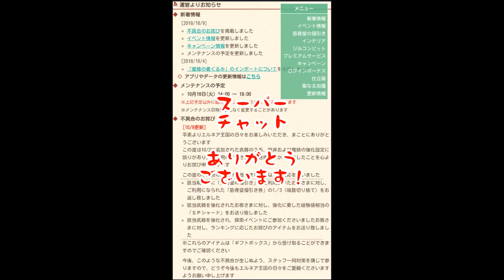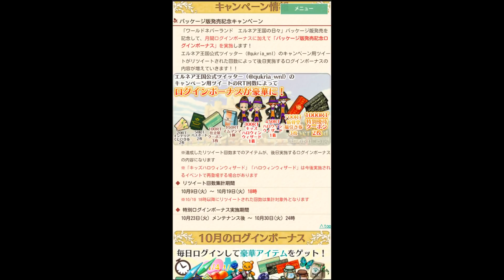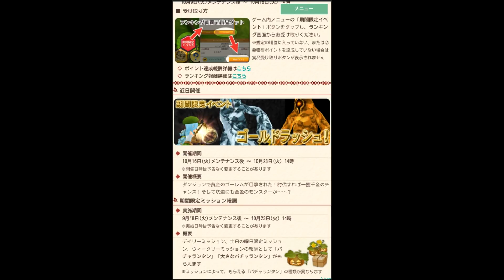不具合のお話が該当者だった件&姉弟対決ワールド・ネバーランド エルネア王国の日々第３章 実況プレイ！ World Neverland: Elnea Kingdom #65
イベントもう少し頑張りたかった((+_+))

オンドゥル編ワールドネバーランドエルネア王国の日々

ライブ放送で色々なゲームしていますが、
ほとんど雑談なので、
イベント結果なども教えて頂ければと思います♪

山芋がベラベラ喋ってる方。@yamaimo_teke

ワールドネバーランド　エルネア王国　移住者パス
モカ・ヤマイモ　　12歳(壮年)
ぜぐかいくつししぎべどちめぞ
ごほげけぢくもとぃつめいさ。

レントン・ラウル　　　６歳(青年)
けぢんめぬとすむどそそばぃと
べぐはにぬちさうえどざでぎ。

オンドゥル・ラウル
ぐだげゆべねくぁひじどべきお
まえべばぼせむぎほげほくば。

World Neverland: Elnea Kingdom